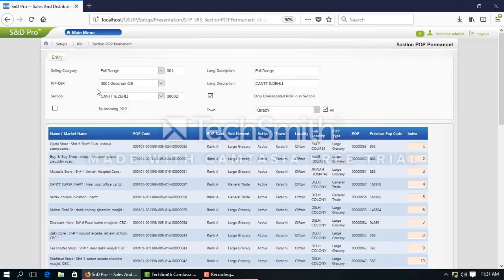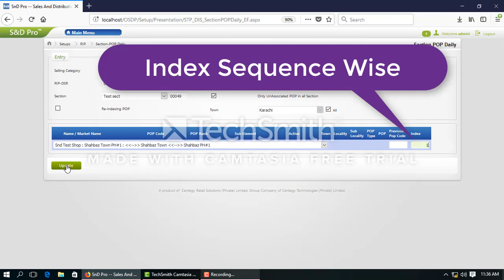How to Add shops in section